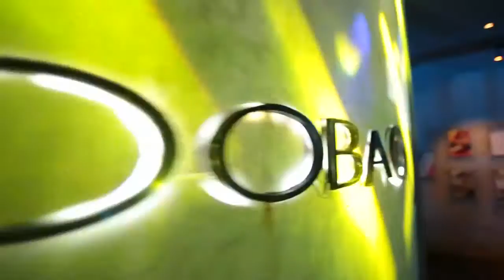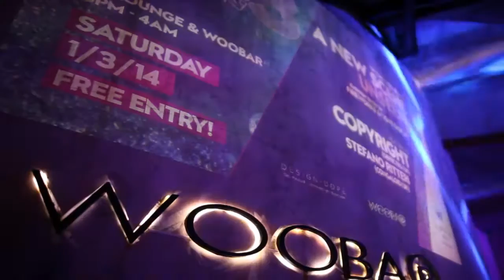W Hotel Bali Party Fashion Show & Photo Shooting (Official Clip)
the first video website Guide in Bali that features short video clips of selected venues that represent many aspects of Bali life style such as restaurants, bar-clubs, shops, health & beauty spas... showing their ambiance, setting and style...
balithisweek also compiles in the calendar section main events and news of what is happening in Bali including parties, concerts, festivals, and much more. Looking for a party? a restaurant? a spa?